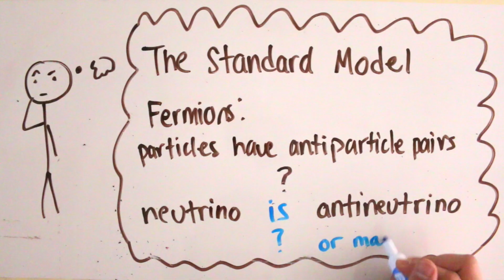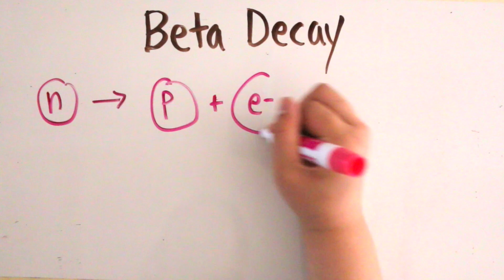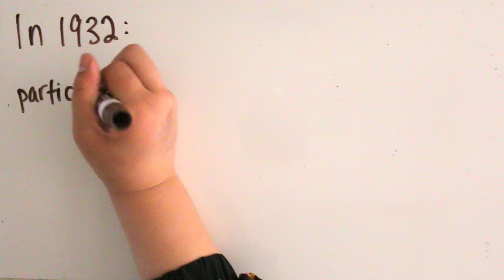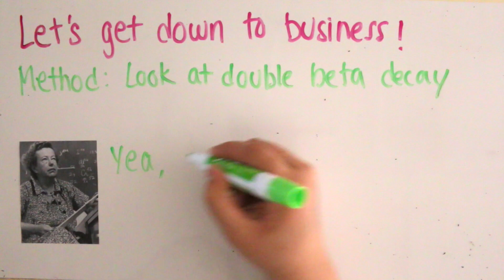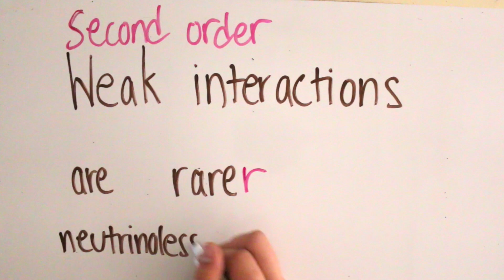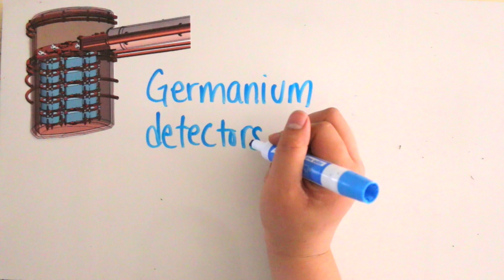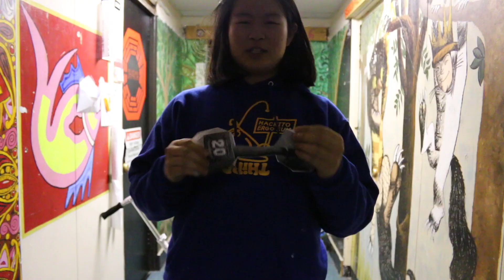Finding Majorana Neutrinos with Neutrinoless Double Beta Decay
Finding Majorana Neutrinos with Neutrinoless Double Beta Decay (Are neutrinoes thier own antiparticles?) created by Sabrina Cheng on May 9, 2018

Neutrinos might be their own antiparticle and observing neutrino less double beta decay can help us prove that. This video explains the theory behind a specific experiment, the MAJORANA DEMONSTRATOR, located at the Sanford Underground Research Facility. The video expects some prior physics knowledge specifically about conservation laws, some of the Standard Model, and annihilation between particles and their antiparticles. I made this video for my ES.333 class and chose this topic because I couldn't find a video on YouTube that  explained neutrinoless double beta decay or Majorana particles as well as my research supervisor did. She didn't explain the entire picture and I also only scratched the surface of this topic. I strongly encourage you to check out the links below for further research.

-Standard Model (0:28)

-more about 0nbb (3:55)